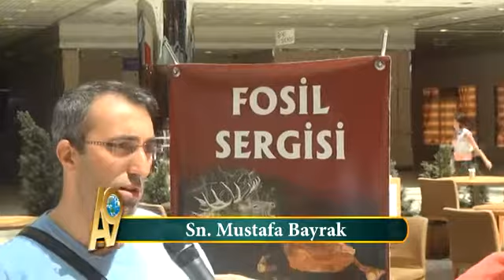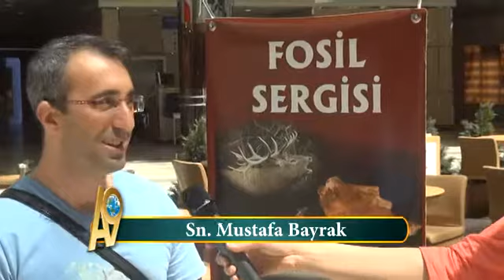Evrim İçin Ne Dediler?Mustafa Bayrak